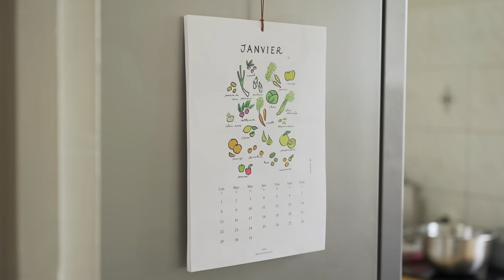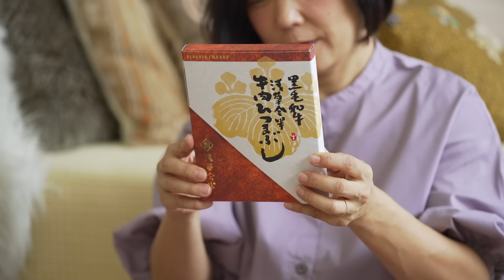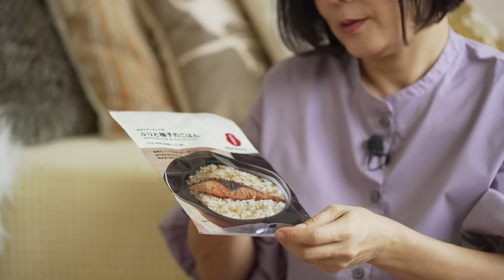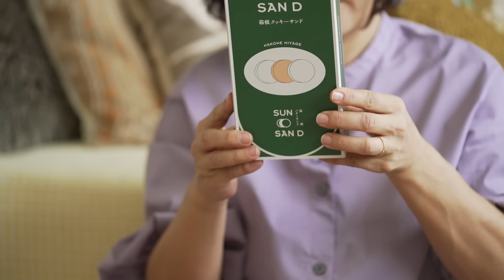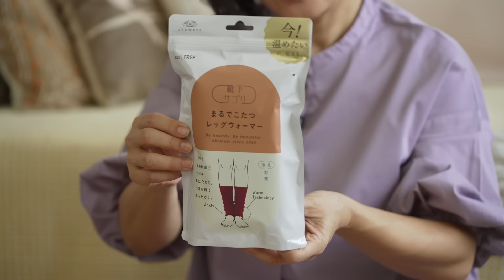【購入品紹介】一時帰国の日本で、夫が買って来てくれたもの｜喜ばれる🇯🇵のお土産リスト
0:00 オープニング
1:55 本編開始